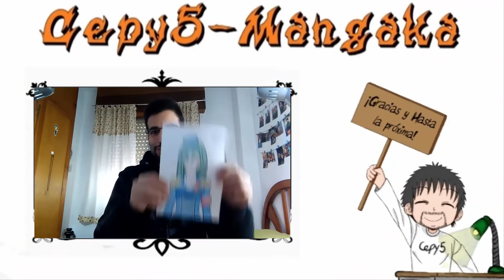Dibujando a "Crusch Karsten" del Anime; Re Zero {Drawing Crusch Karsten}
Buenas a todos, mis queridisimos amigos, aquí estamos un día mas en esta sección con nuestro dibujo de hoy.

Este es un dibujo de Crusch Karsten que me pidió realizar los suscriptores, Ruben Velzco y Ariel Diaz, espero que les guste.

Recuerden que pueden pedir dibujos, solo enviadme una foto o nombre de lo que quieren, ya sea por Correo, por Facebook, por Twitter o Instagram en el caso que me tengáis agregado.

(REQUISITO OBLIGATORIO PARA PARTICIPAR; ESTAR SUSCRITO AL CANAL, DAR LIKE AL VIDEO Y COMPARTIR EN TWITTER).

-Entra en mi cuenta de Patreon para ver como trabajo y mis metas, y si quieres formar parte de mis proyectos, puedes apoyarme para que pueda seguir con mas de mis obras

(Debido al crecimiento del canal, y que comenzo la epoca de estudio, se me acumulan las peticiones por lo que sean pacientes, no me olvido de nadie, gracias a todos los que han aportado su personaje favorito).